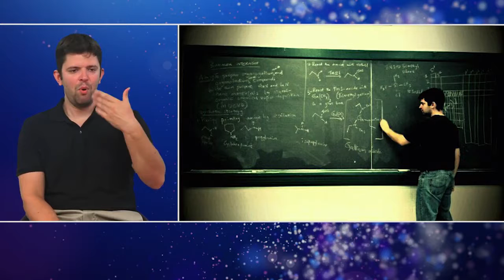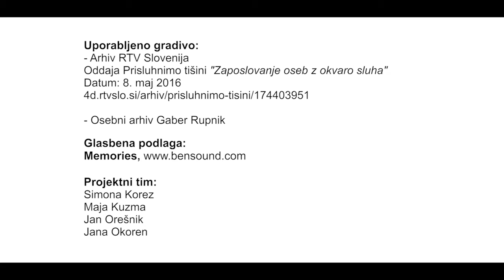S4H Gaber Rubnik RoleModel 7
Deaf people can do anything - Maja Kuzma   Rolemodels 4

The Signs for handshakes EU project is bringing employers and young Deaf together to show how the Deaf can be part of any workforce.